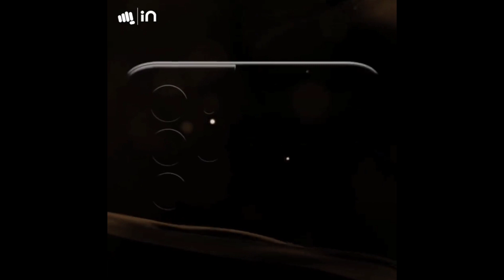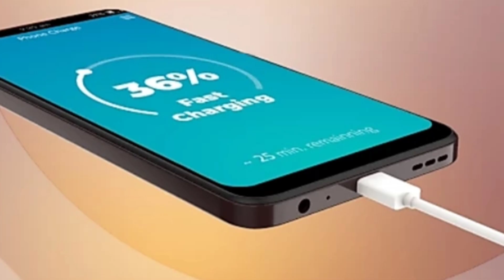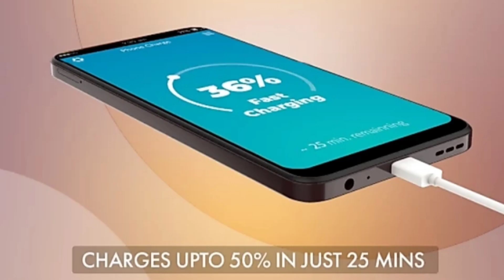Micromax IN Note 2 - Official First Look | IN Note 2 Full Specifications & Price 🔥🔥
Hello Guys Aj Ki Iss Video Mei Meine Apko Micromax In Note 2 Smartphone Ki Saari Details Diya Hu & Apne Honest Opinions Apke Sath Share Kara Hu 👍👍